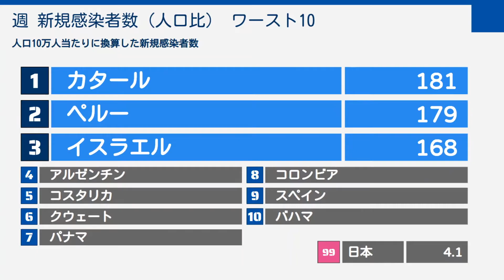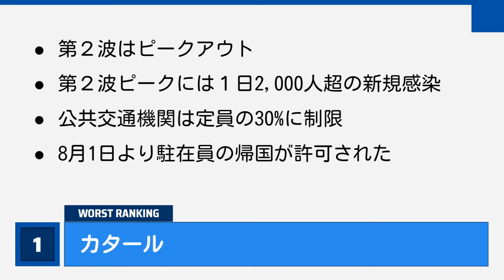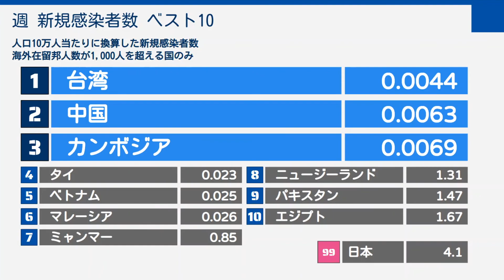【新型コロナ】今週の最新情報 2020-09-02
いま感染が拡大しているのはどこの国なのか？
日本の第2波の状況はどうなっているのか？第3波は来るのか？

ほぼ毎週、ほぼ水曜日くらいに、コロナウイルスの最新状況をお届けいたします。

▼データはこちら
厚生労働省 新型コロナウイルス感染症に関する報道発表資料